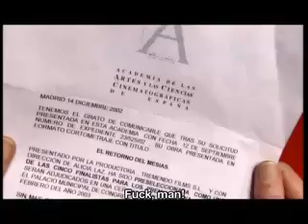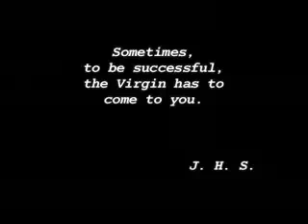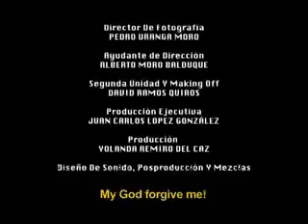TREMENDO EL CORTO.mp4